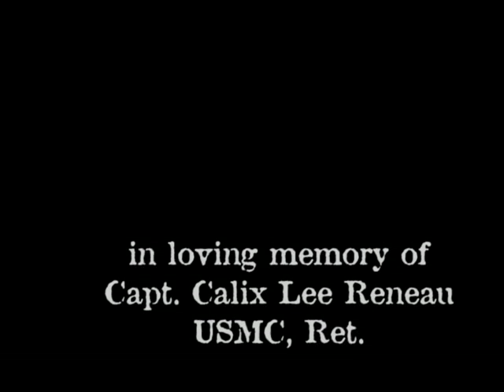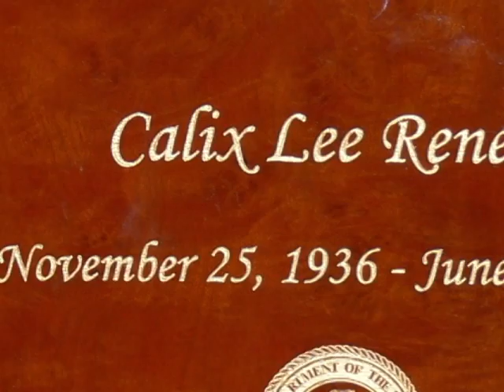A tribute in loving memory of Capt. Calix Lee Reneau, USMC Ret.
Images from his memorial service of June 25, 2011, with photos from his life; piano arranged and performed by Calix Lewis Reneau